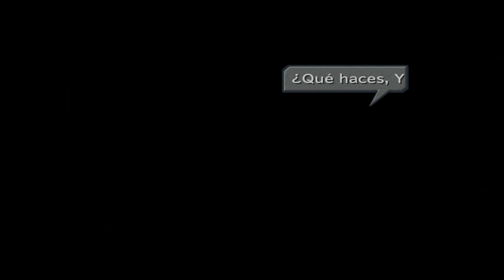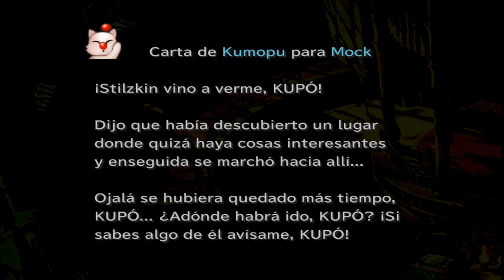Guia Final fantasy IX (Steam PC) Capitulo 8 | El rescate de Vivi y el regreso del Vals negro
OBJETOS

Manilla cuero [0:30]
Casco de hierro [0:45]
95 Guiles [2:45]
Cola de fenix [5:35]
Pocion [5:40]
Ala de fenix [5:45]
Brazal cristal [57:10]
Eter [58:05]
JEFES

Vals negro 2 [17:10]

VIT: 1.030
Objetos para robar: Sombrero y Peto de cuero
Objetos tras la batalla: Eter
Guiles: 441
Debilidades: Matapajaros, Aire

Vals negro 3 [43:30]

VIT: 1.128
Objetos para robar: Sombrero, Coraza de lino y Duelistas
Objetos tras la batalla: Nada
Guiles: Nada
Debilidades: Matapajaros, Aire
MONSTRUOS BONDADOSOS

Mu [28:30]

Localizacion: Llanuras y bosques entre la Caverna de Hielo y Aldea dali
Objeto que pide: Gema en bruto
Recompensas: 10 PH, Pocion y Colirio